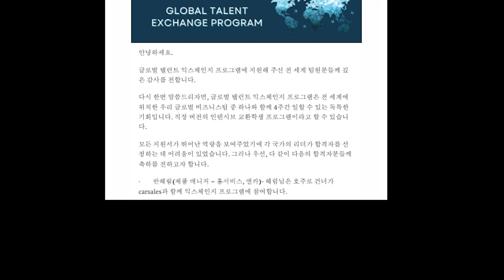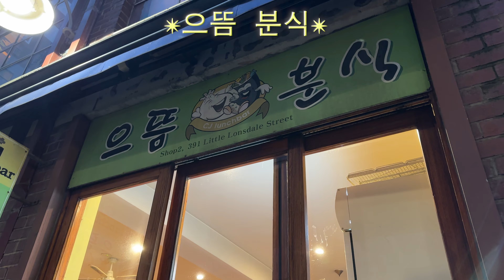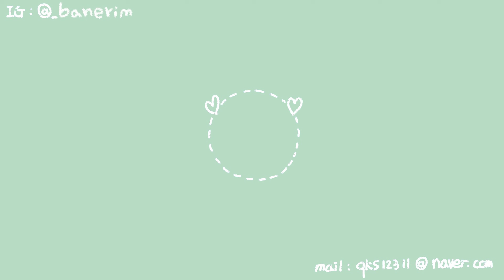외국 회사 첫 출근 후기 : 외향적인 척 혼밥 잘하는 척..^^! [바네림 호주 ep.1]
여러분 교환 직장인?으로 가게된 호주 첫번째 주 vlog 입니다...^^
외국 살이 항상 꿈꿔왔는데 역시나 적시나 쉽지 않더라구요

✢Time Stamp✢
00:00 호주로 고고씽
00:53 출근 직전 심경
02:21 첫 출근!
03:43 파티에 가다..
06:01 칼퇴후 혼자 놀기 (빈티지 쇼핑, 크루아상 맛집, 해리포터 도서관)